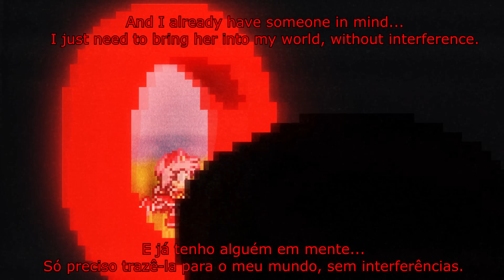Classic Sonic VS Sonic EXE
Happy halloween

Musica -
Confronting Yourself [Final Zone]